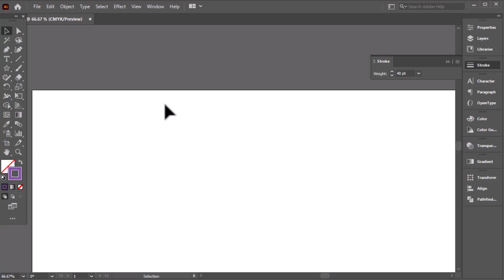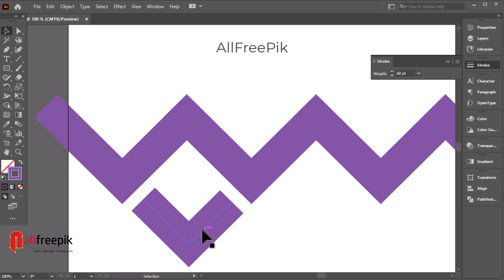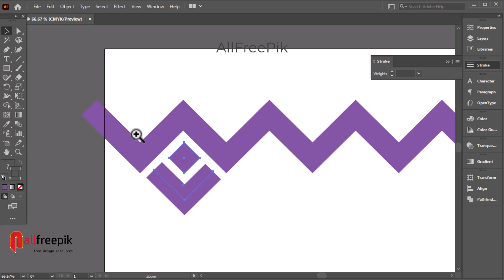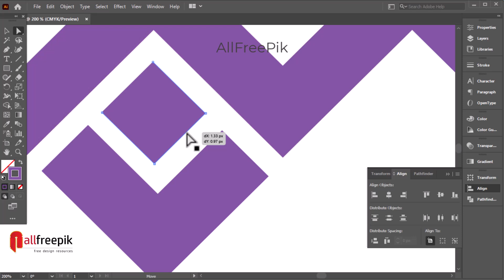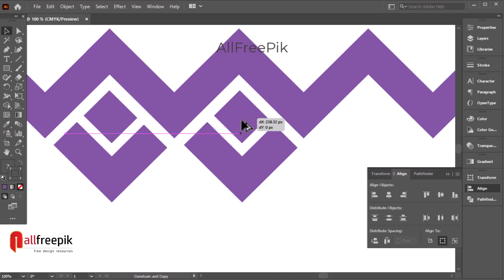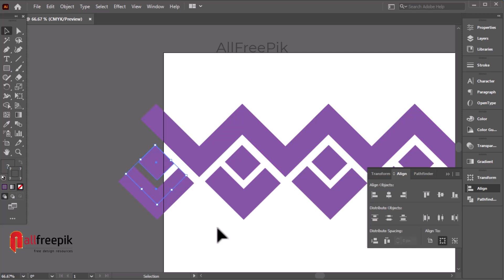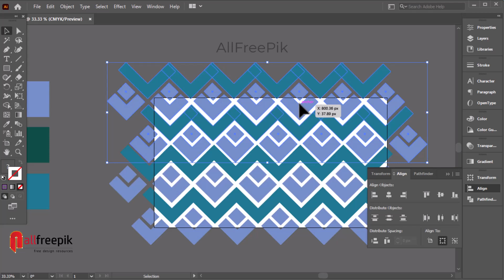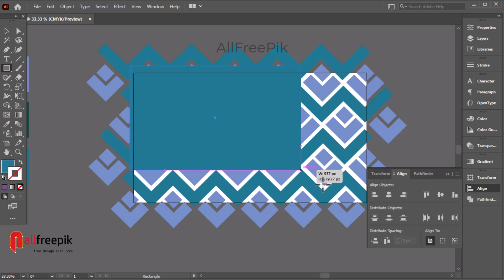How to create ZIGZAG ETHNIC PATTERN design in adobe illustrator | Folk Embroidery Geometric Pattern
If you need the soft copy of this design.